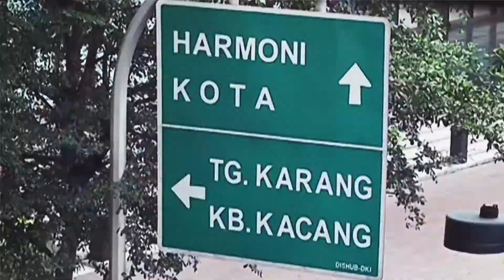OPINION : "I SEOUL U, INDONESIA!" SEG 1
OPINION BERSAMA LEE JEONG HOON (SELEBRITI), AYANA JIHYE MOON (SELEBRITI), EVI FITRIANI (DOSEN UI HUBUNGAN INTERNASIONAL), DAN MAHASISWA FIB UI JURUSAN BUDAYA DAN BAHASA KOREA.